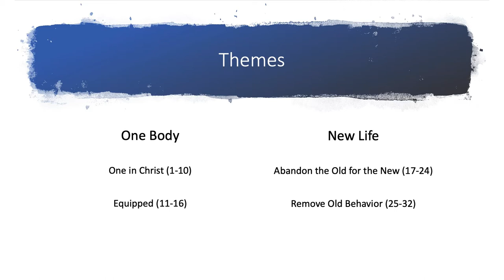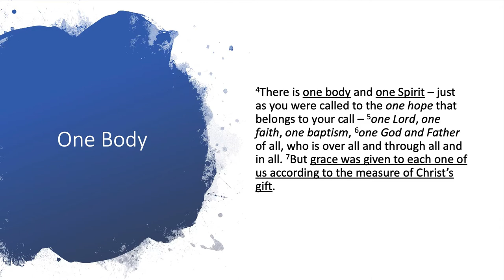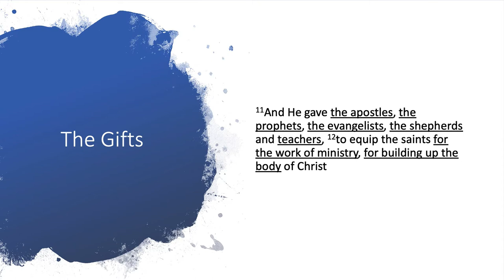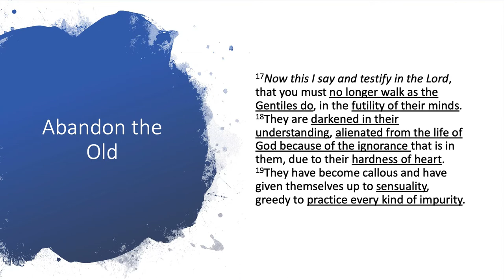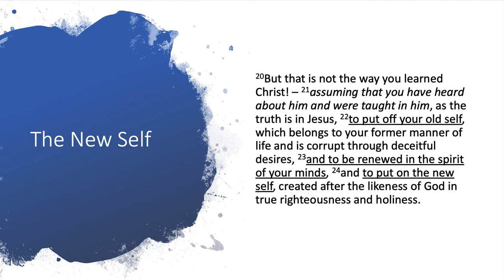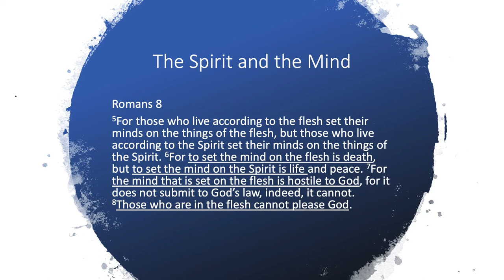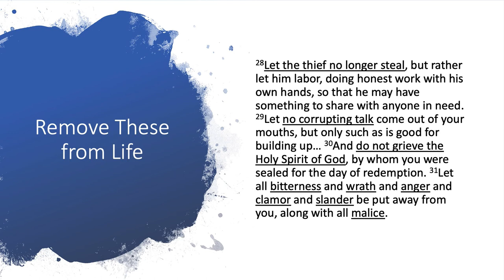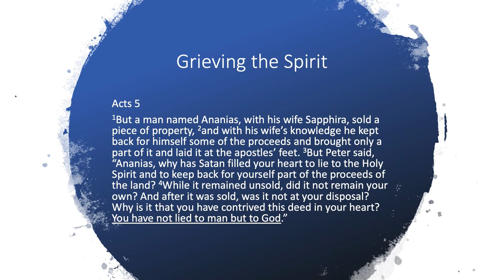Ephesians 4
A walk through Ephesians chapter 4.